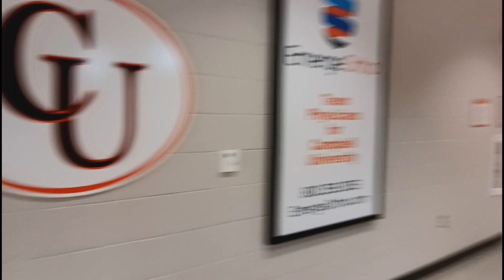VLOG#3 UNOFFICIAL VISIT TO CAMPBELL UNIVERSITY